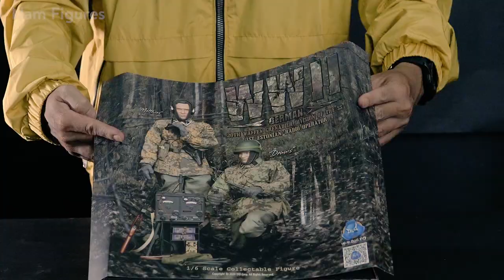Unboxing DID D80142 20th Waffen Grenadier Division Of The SS (1st Estonian) Radio Operator - A & B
My Figures are for historic education purposes only, and are not intended to glorify, exploit the horrors and atrocities of war.

Video description a German Army Unit
Inbox me for order